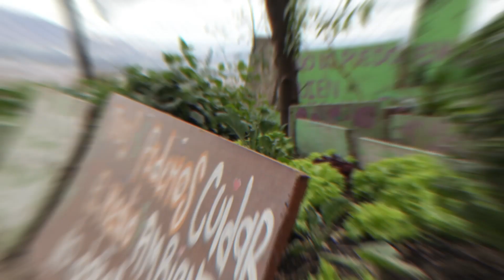Sirviendo desde la U. Ciudad Bolívar